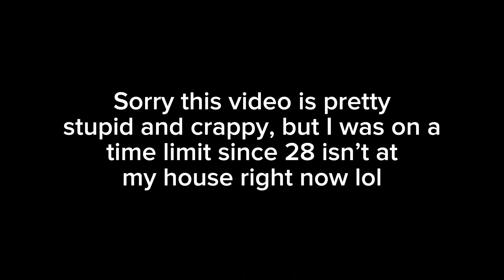28’s transmission is done for | Bus Update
Just a short video about me addressing the situation with 28. Because of this, I probably won’t be posting so much this summer lol.

Just search ThatT3FESchoolBus. The link doesn’t work